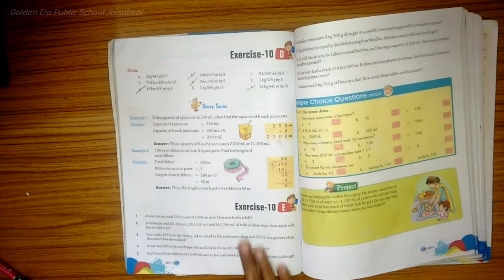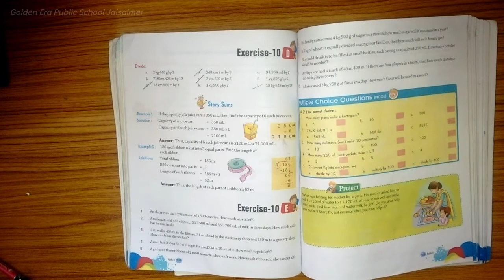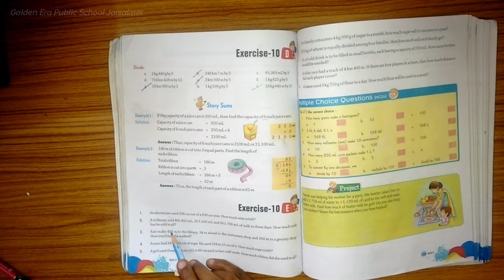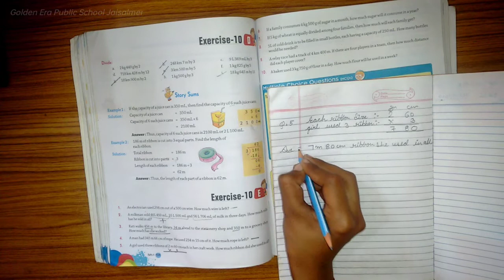Class 4th | Maths | Ex-10 (E)